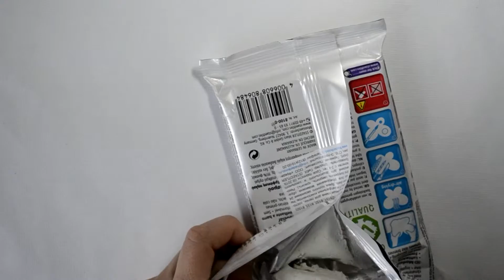Смешарики из полимерной глины Fimo Air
В видео показано как слепить и раскрасить фигурки смешариков из материала: самозатвердевающая полимерная глина фимо (Fimo air Basic) на примере Совуньи.
Получившиеся фигурки можно использовать как для игр с детьми, так и в виде украшения на ёлку :)